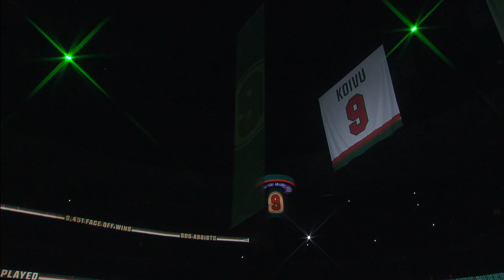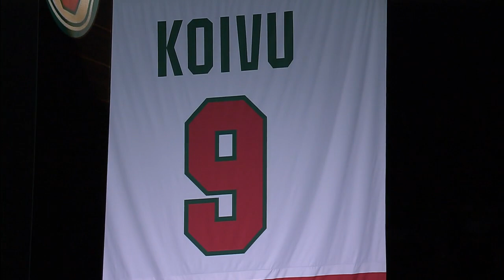Mikko Koivu Delivers Emotional Speech At Jersey Retirement Ceremony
Watch as former Minnesota Wild captain Mikko Koivu delivers an emotional speech at his jersey retirement ceremony before watching his number 9 get raised to the rafters.